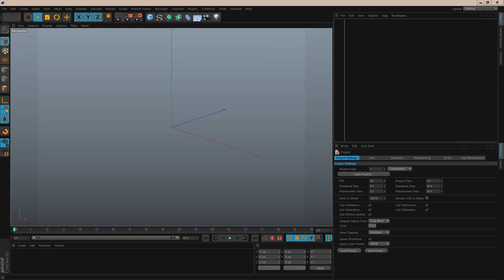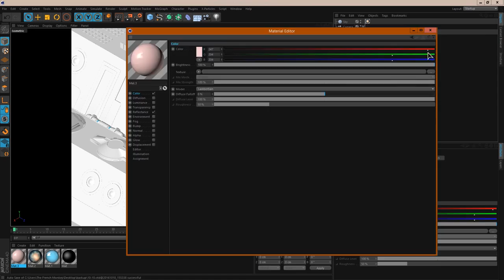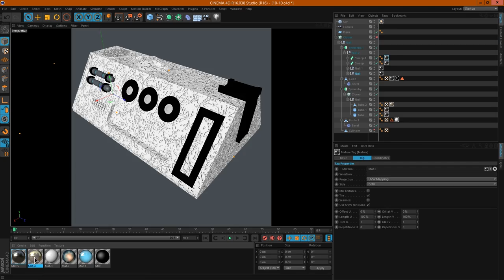【Modeling】Everyday's [10-10-16] - V Cloaked